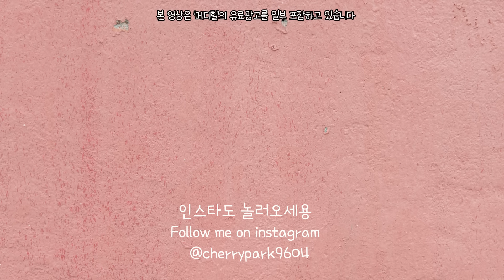존잘 연하 남자친구 키우기... 제가 호구라고요? 하루 데이트 식비 공개!!! 먹방 가득 커플 브이로그❤️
연상 연하 커플 VLOG :)
잘생기고 몸 좋은 연하 남자친구에게 한가지 치명적인 단점이 있다면? 바로 엄청나게 많이 먹는다는 건데요! 과연 하루 데이트 식비는 얼마가 나올지... 오사카 여행 현장을 통해 공개합니다.

낮에는 열심히 먹고, 밤에는 오순도순 마사지도 하고 메디힐 코팩도 하고! :)

💙 메디힐 코팩 X 올리브영 특가 세일 💙
- 블랙헤드 멜팅 클리어 코팩(4매)
14,000원→10,900원

Ending credit song:
♪ Rose (Prod. by Lukrembo)